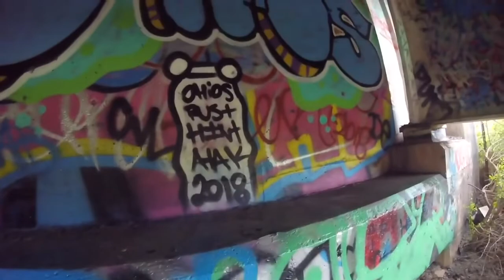GRAFFITI - DiCER - BIG BRIDGE - 2018